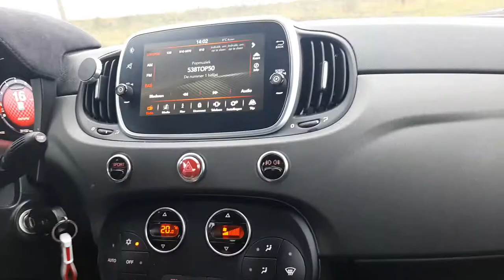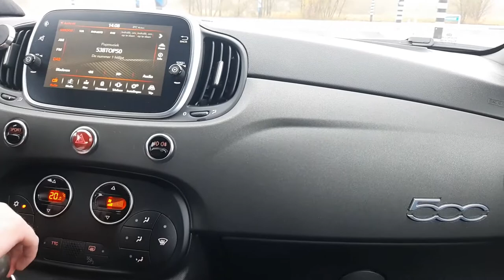Rijden Met Abarth 595 - Carpostnl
shootje en video met abarth 595🇮🇹📸. bij 4000 toeren gaspedaal loslaten en dan gaat de bom af💥💣